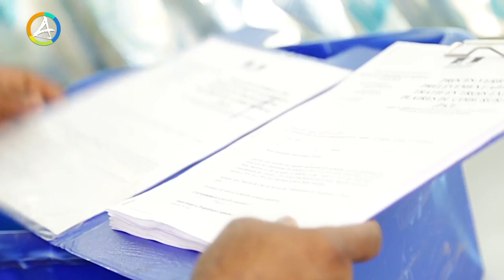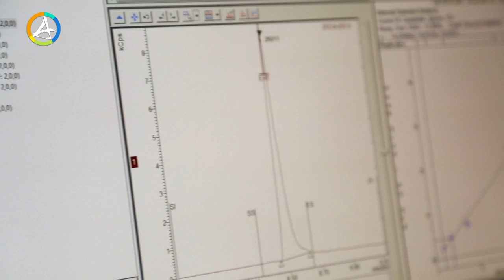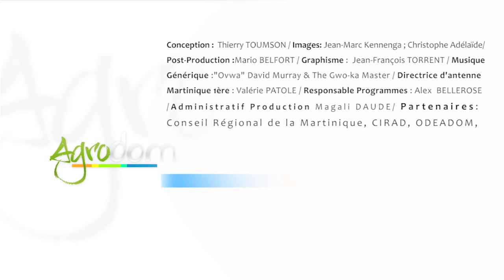DAAF : prélèvements de végétaux et analyses en laboratoire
Agrodom est un magazine télévisé, ce reportage est extrait du numéro consacré à la gestion de la problématique de la chlordécone dans l’agriculture guadeloupéenne.

Jean-Jacques, agent de la Direction de l'Alimention, de l'Agriculture et de la Forêt effectue régulièrement des prélèvements de végétaux sur le terrain.

Ces prélèvements sont ensuite transférés au Service Commun des Laboratoires (SCL) qui effectue notamment les analyses de chlordecone sur les végétaux en Guadeloupe.

Le réseau SCL se compose de 11 laboratoires, dont 2 dans les DOM, à la Réunion et en Guadeloupe.

Le laboratoire SCL des Antilles situé en Guadeloupe, était à l’origine la laboratoire interrégional des douanes Antilles-Guyane (LIDAG). Il avait été crée en Octobre 1992 en réponse à la forte demande locale d’analyses de produits stupéfiants (60 % de l’activité) et pour satisfaire un besoin de proximité des services douaniers.